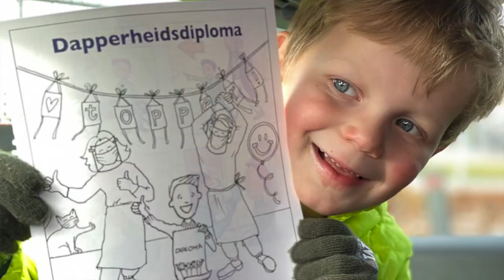Vlog #138: alles over nieuwe klanten, D-Skin en een persoonlijk verhaal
Naar aanleiding van de vlog van vorige week kreeg Sabrina zoveel vragen over wat ze in het verleden heeft meegemaakt, dat ze dat in deze vlog allemaal vertelt.

De afgelopen week waren er weer veel nieuwe klanten in de praktijk. Alhoewel, echt nieuw? Sommigen waren al heel lang geleden ook al eens geweest en zie zie je maar, oude liefde roest niet!

Verder is er heel leuk nieuws op het gebied van nieuwe producten - Sabrina is 1 van de 25 salons die in Nederland een nieuwe productlijn mag gaan voeren. Wil je weten wat het is? In deze vlog vertelt Sabrina het allemaal.

Tot slot doet Thom ook nog een duit in het zakje en hoor je wat hij afgelopen week voor heftigs heeft meegemaakt.

Fijne week weer allemaal!